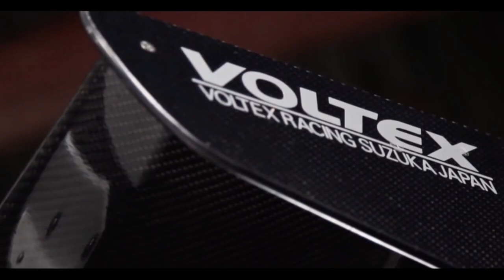our Lifestyle! 2017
i got all my footage from:
Twin Turbo Infiniti G37s - Jared Snow
Freddy's Widebody Toyota Supra | d.two industries, Epic Garage, Strasse Wheels
 Pauly's Bagged 240sx | 4k -
Jake's Rocket Bunny GT86. | 4K
Lancer GT // Super Black -
The Midnight Runner - Nissan Skyline R34 GTR
Wicked Widebody e92 - HDWERKS I 4k -
Varis wide body Subaru STI - Lachute Performance project car